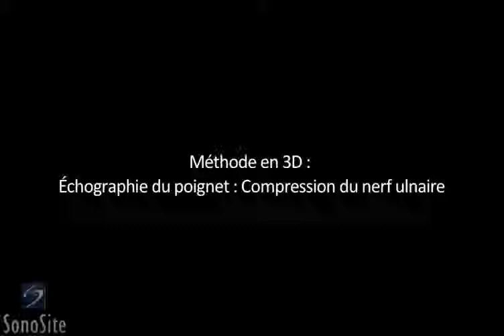nerf ulnaire au niveau du poignet